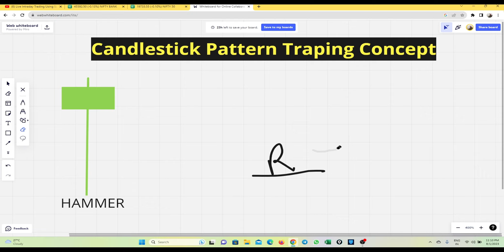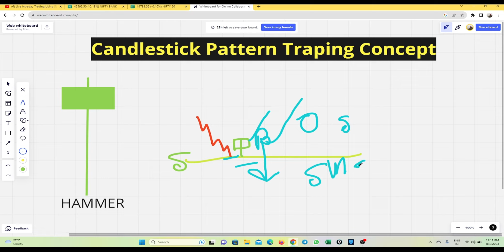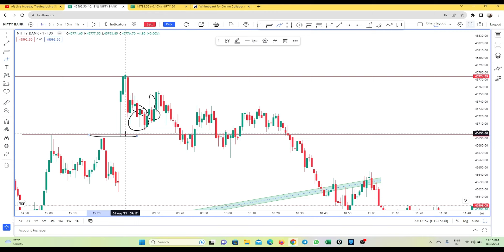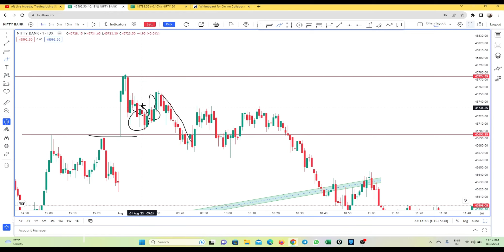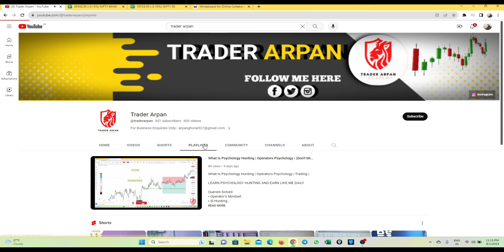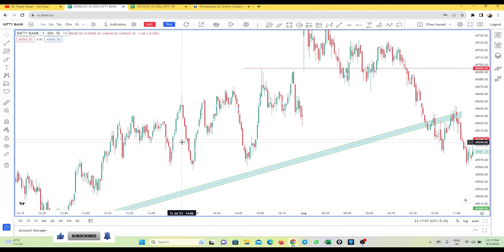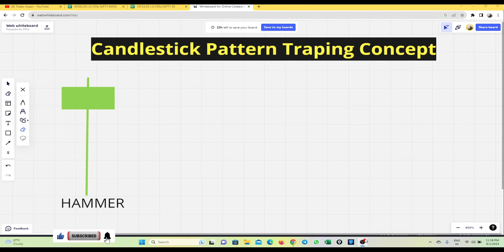Candlestick Pattern Traping Concept | Hammer Candle Trap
Candlestick Pattern Traping
Hammer Candle
Trap Trading
Stop Loss Hunting
Hammer
Candlestick Pattern Course
Hammer Candle
Chart Pattern
Price Action